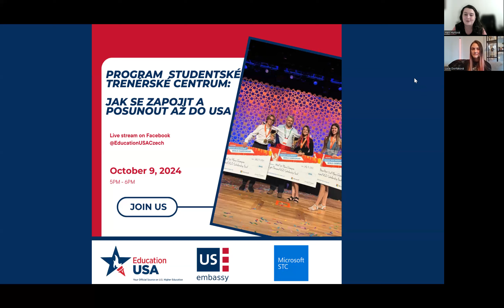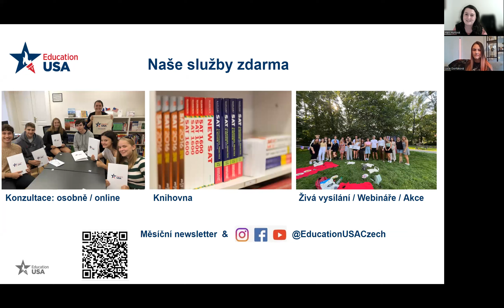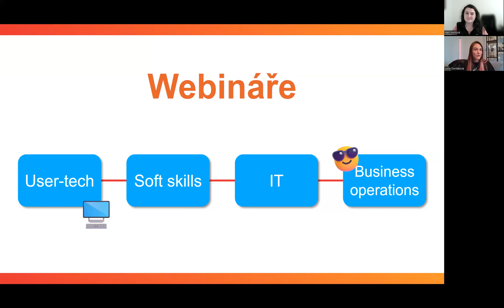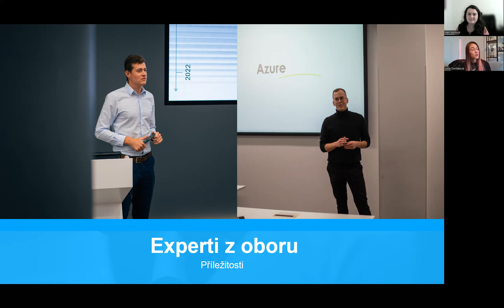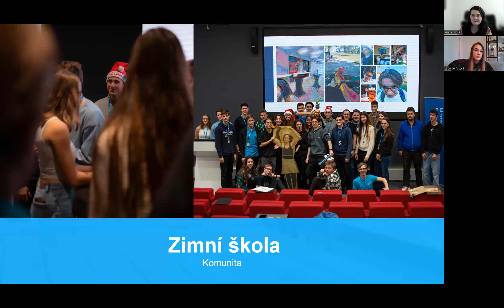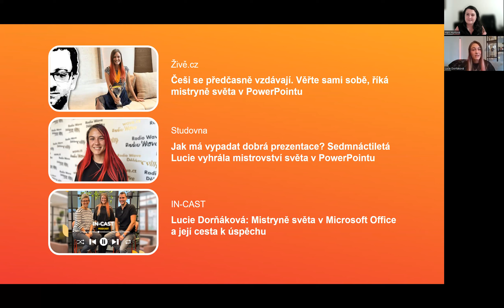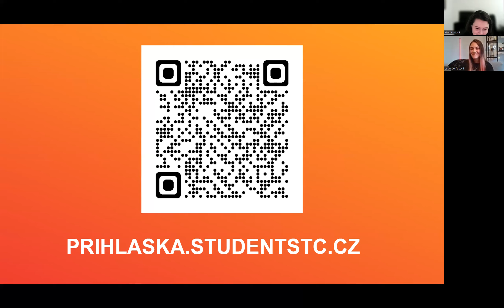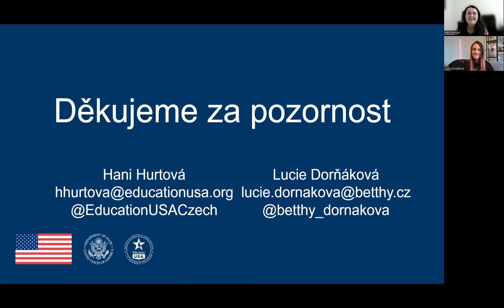Program STC - jak se zapojit a posunout až do USA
EducationUSA Czech Republic live stream
9/10/2024